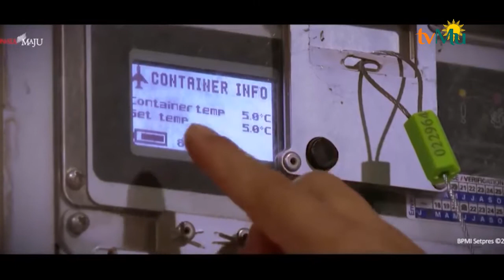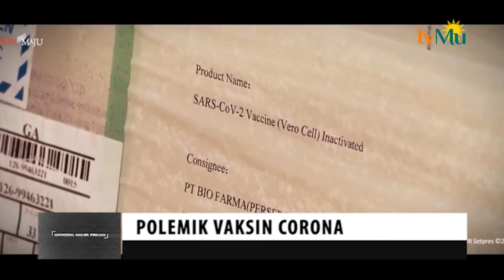Catatan Akhir Pekan | Polemik Vaksin Corona 1/3